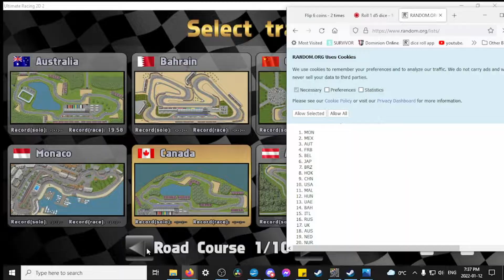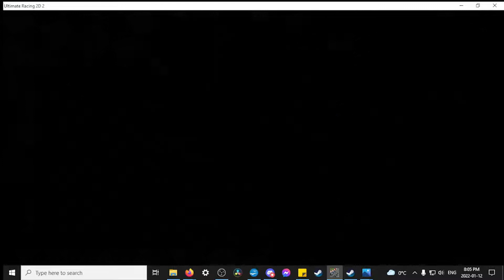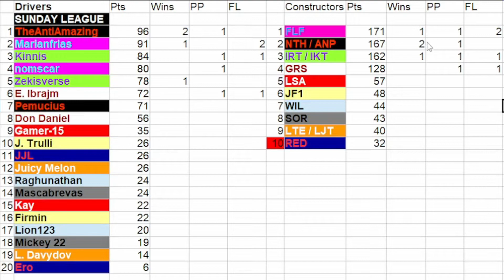UR2DL MOTHER GOOSE MASSIVE League SIM TEST-SEASON SL